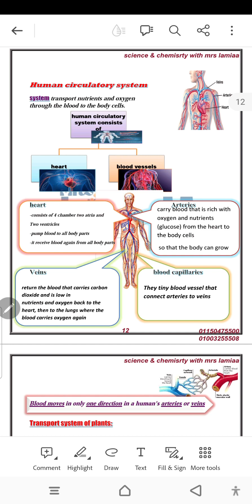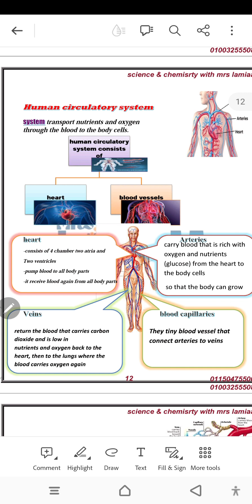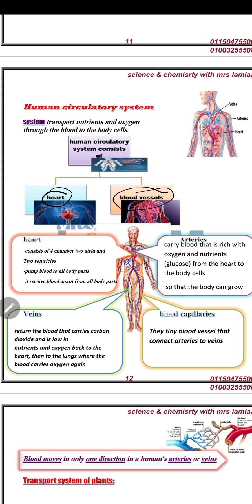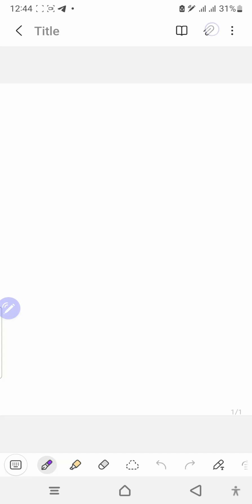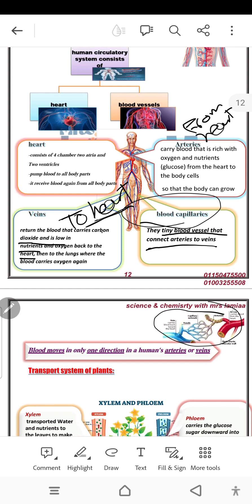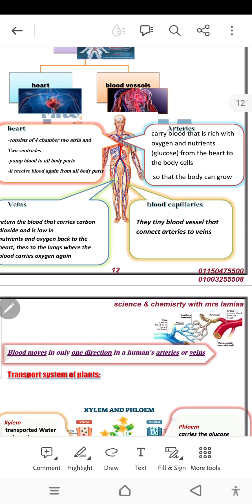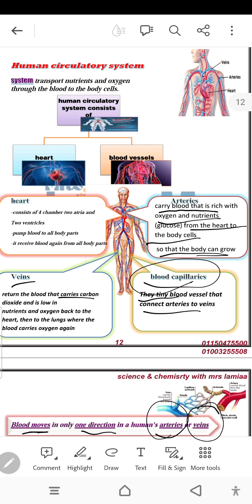grade 5 concept 1-1 lesson 4 part 1 circulatory system